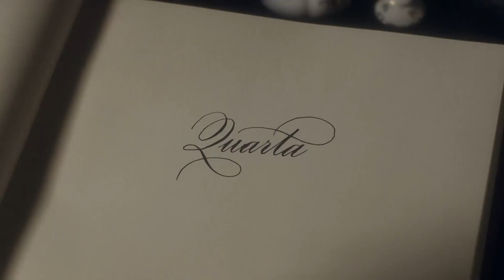Novo Mundo: vem aí a sua nova novela das seis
Nesta quarta, dia 22, estreia sua nova viagem das seis. Não perca, na Globo!